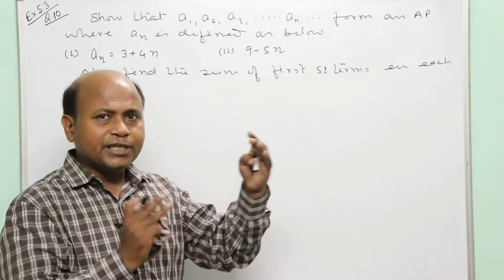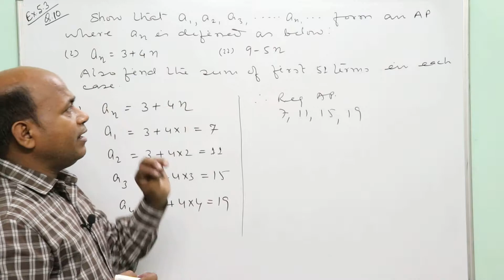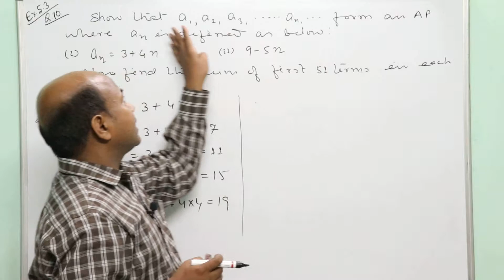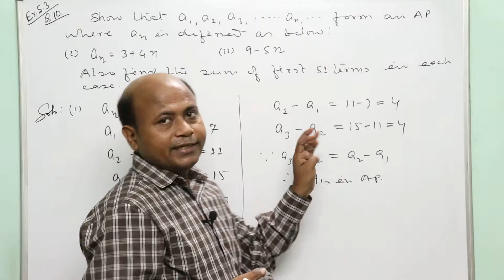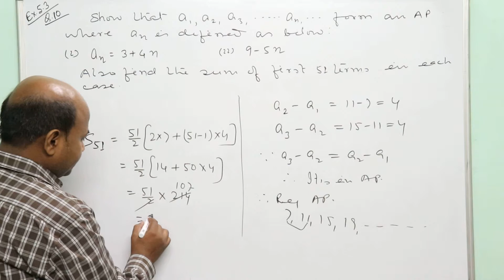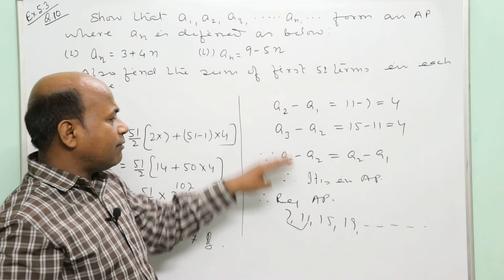CBSE Class 10 Arithmetic Progression Chapter 5 NCERT Exercise 5.3 Q 10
In this video we have discussed the way to get sum to n terms of Arithmetic Progression if the general term  is given.

Criticism and suggestions are always welcomed for the improvement of next videos.